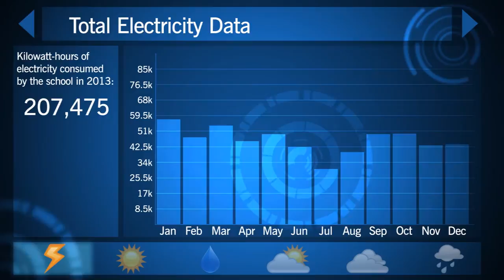Hanson Professional Services Inc. Company Overview